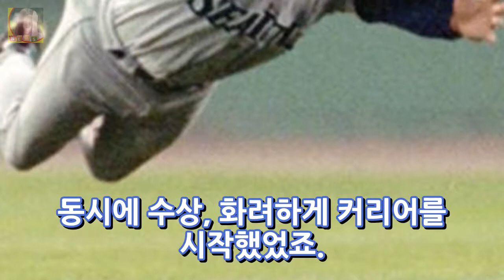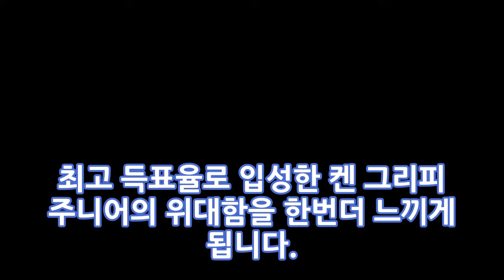켄 그리피 주니어 마이크 피아자 명예의전당 입성 통산기록과 성적 DKO 뉴스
켄 그리피 주니어 마이크 피아자 명예의전당 입성 통산기록과 성적 한때 가장 아름다운 스윙을 한다고 평가를 받았던 선수가 있습니다. 바로 켈 그리피 주니어의 이야기 인데요. 그가 사상 최고의 득표율로 야구명예의 전당 입성이 확정됐다는 소식이 들려옵니다. 한편 마이크 피아자는 4번째 도전에서 명예의 전당 입성에 성공했다고 하는데요. 그렇지만 배리 본즈는 이번에도 약물복용의 악령에서 벗어나지 못했고 하죠.